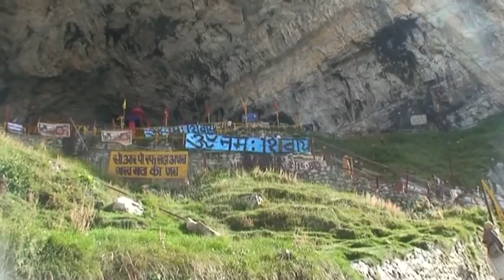Pilgrimage to the Amarnath Cave-Episode 69 sd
Shiva is the Hindu living God and this is a pilgrimage to a cave that houses his ice lingam. The cave is located in Muslim dominated Kashmir, that sits on the border of Pakistan. Hindu pilgrims, Muslim pony herders and lots of military. Add to that NGOs and money making schemers and you have it all.